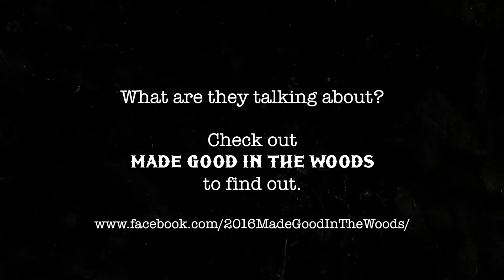Made Good in the Woods | Baby Liquor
This is a film documenting a full moonshine run with Moonshiners Mike and Tyler's Georgia Hi-Proof. During the run they give valuable information and general moonshine-making tips. The duo also provides the audience with comic relief in various off site interviews.